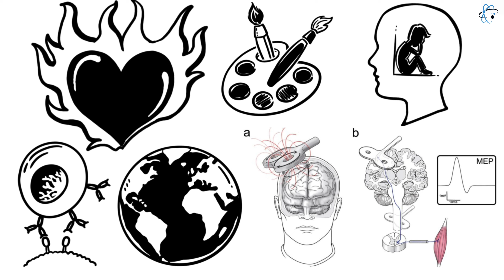Der Einfluss von Magnetfeldern auf das Gehirn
Willkommen auf dem Kanal Angewandte Naturwissenschaften! Auf diesem Kanal finden Sie kurze animierte Videos über chemische und wissenschaftliche Themen, die so einfach wie möglich erklärt werden.

In diesem Video geht es um Magnetfelder zu therapeutischen Zwecken.